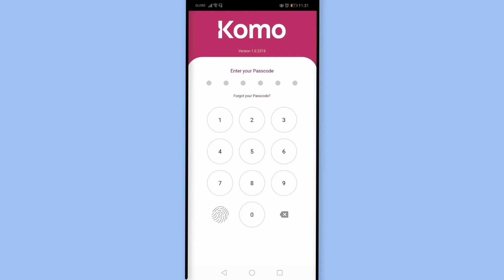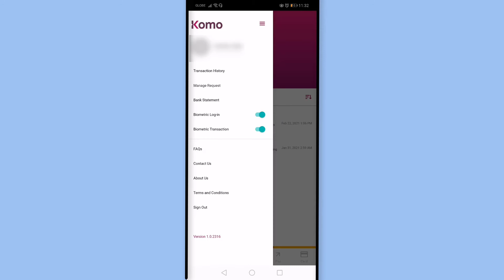Komo Fingerprint: How to Enable Fingerprint login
Paano gumamit ng fingerprint pang log in sa komo? Paano i enable ang fingerprint sa Komo app

TIMESTAMP
0:00 Introduction
0:16 Komo mobile app
0:20 How to Enable Fingerprint login in komo

Frequently Asked Question. Kung may iba ka pang mga tanong baka nasagot namin ito sa mga video dito sa Playlist

🔎 WE SHARE.

🔎 YOU DECIDE.
Happy investing!  (",)